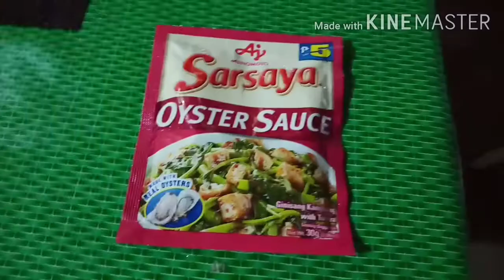SAUTEED OKRA WITH OYSTER SAUCE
Food Recipes